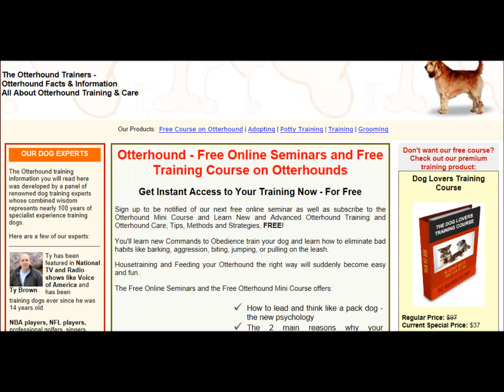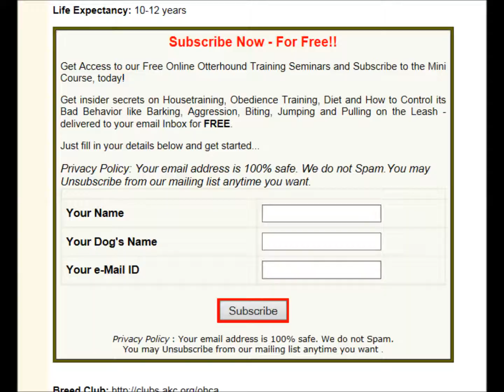Otterhound Dog Training ◄◄ Get a FREE 5 Day Training Course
Otterhound training -Recently, I found this awesome Otterhound
training system with which you can put an end to all the frustration and pain of training your Otterhound dog - permanently!

You DON'T need to have any prior experience in training Otterhound in order
to implement the hundreds of secret techniques and strategies that are
present in this system...

Please visit:
to get a free preview of this breakthrough training system.

The reason this is so effective is because it's based
on the two things your beloved Otterhound
craves... YOUR LOVE and YOUR ATTENTION.

Discover 12 hands-off secrets revealed in this amazing
training system:

* How to speed-train your dog by taking advantage of
his natural desire to obey you.

* An amazingly simple way to get fast results using
your Otterhound's "den instinct".

* How to use treats the right way (hint: don't use
treats as a bribe!)

* Three quick and easy ways to get your dog to walk on
a leash at your side... without pulling you.

* The absolute best way for you to communicate with
your Otterhound dog.

* How to quickly potty train your pet in one easy
setting (This has worked for *hundreds* of
Otterhound dog owners , and it's guaranteed to
work for your dog.)

* The fastest and easiest way to keep your pet from
barking all night!

* The guaranteed secret that the pro trainers use to
eliminate chewing and digging.

* The surefire way to correct any of your dog's
unwanted behavior, from jumping and nipping to digging
in the yard.

* How to keep your Otterhound pup from crying,
howling, and whimpering at night... guaranteed.

* A quick-fix solution that'll keep your dog off the
furniture forever.

* The number one secret to making your
Otterhound's training "stick". (I have to
admit that this one method took me by surprise ...
but boy does it work!)

And that's not nearly all.

Stop committing some of the most common mistakes and to
enjoy the training session with your beloved
Otterhound dog.

Imagine the feeling of pride (and relief) you'll have
when your Otterhound comes to you every time
you call... even if it is surrounded by cats, toys, and
other distractions.

Picture how happy you'll be when there are no more
'accidents' in the house.

Just think of the incredible look of amazement and
astonishment when your friends and neighbors see how
you have turned your Otterhound dog into the best
dog on the block!!

Even if you know squat about training
Otterhound, this system will help you become
the Otterhound Whisperer!!

You will start understanding the reasons behind your
pet's every action and you will be able to solve them
yourself as well.

I promise you and your Otterhound will be
thrilled with it.

Get on the road to a wonderful relationship with your
Finnish Spitz dog starting right now: